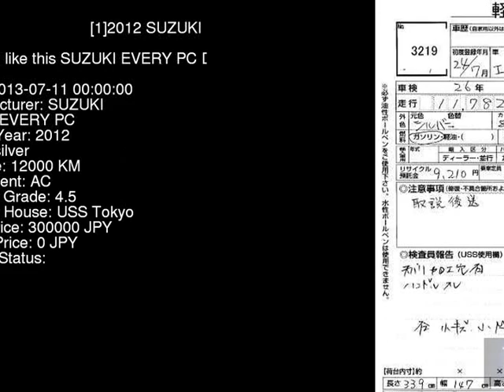2012 SUZUKI EVERY PC DA64V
the Authority on JDMs since 2007!  . Details on this car from auction in Japan